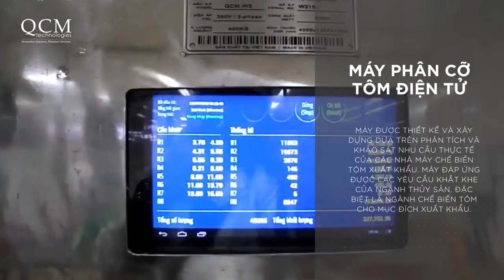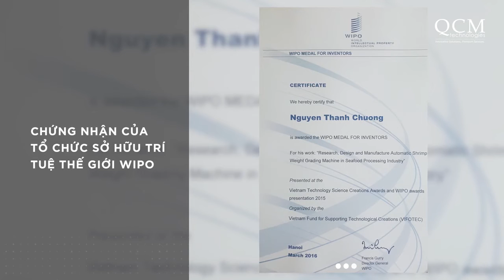Giới Thiệu Công Ty CP Công Nghệ QCM